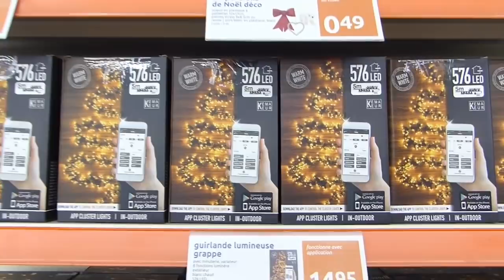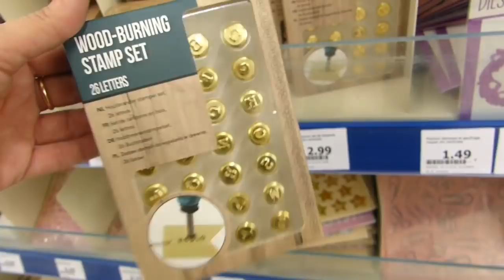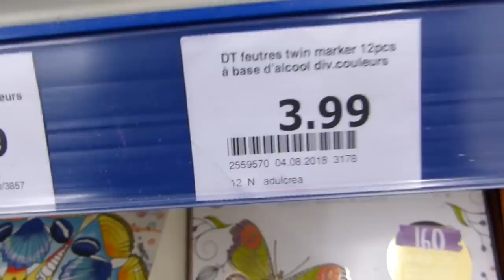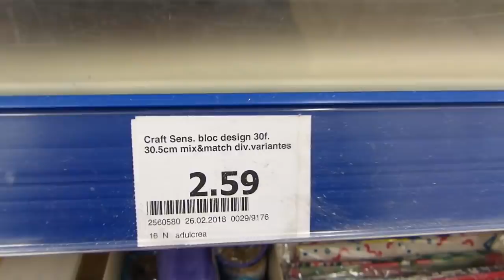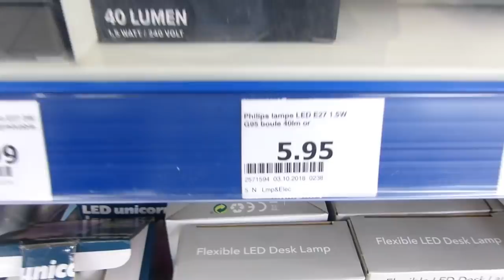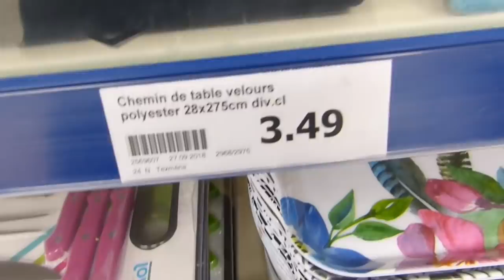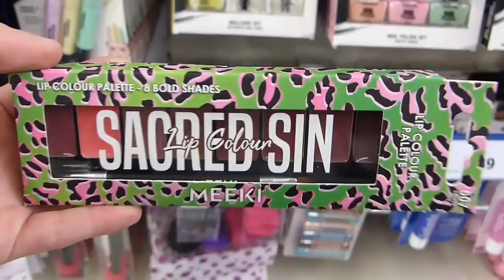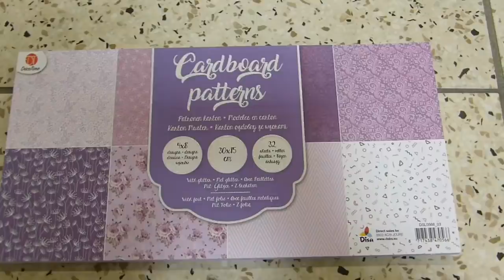ACTION 27 Octobre 2018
- LIEN Parrainage OCTOLY (influenceuse, youtubeuse, blogueuse).
💜 5€ offert pour toute inscription grâce à ce lien 😍

- Montage vidéo
❤ TABLETTE ICONiA TAB 10

💜 Otis MCDONALD, Vibes, MK2, Riot, Text Me Records Grandbankss, Boddy Renz, Anno Domini Beats